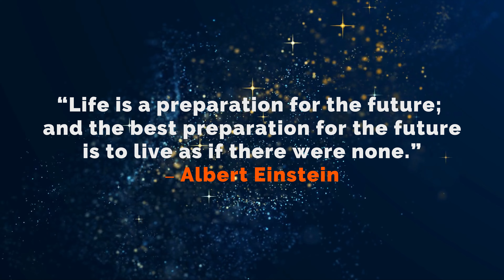Trip going to Fancher Falls on Center Hill Lake, TN - Music: Trampled By Turtles: Wait So Long Alone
Ride with us on Center Hill Lake as we head to check out Fancher Falls for our first time. I never sucked up as much debris on one lake as I did here due to the lake being flooded. The music is by Trampled by Turtles, Wait So Long and Alone. Enjoy!